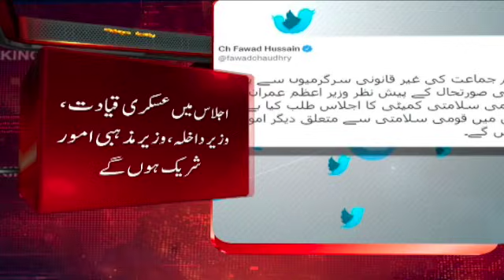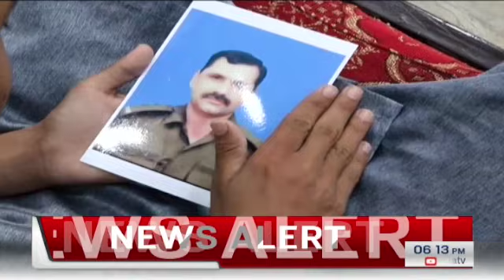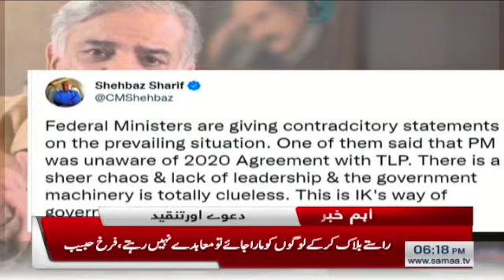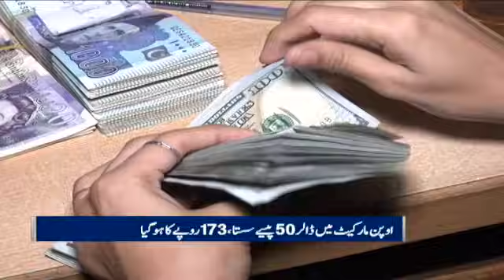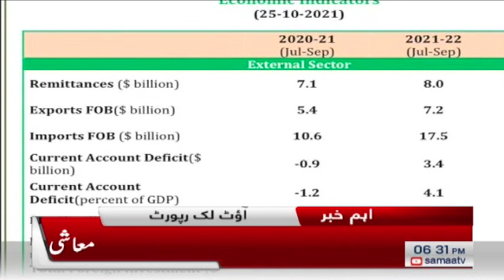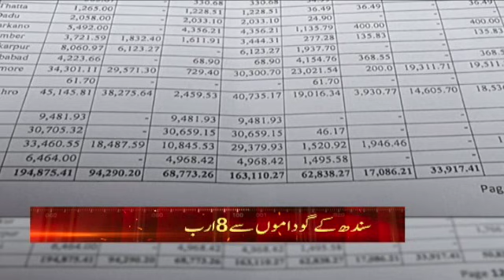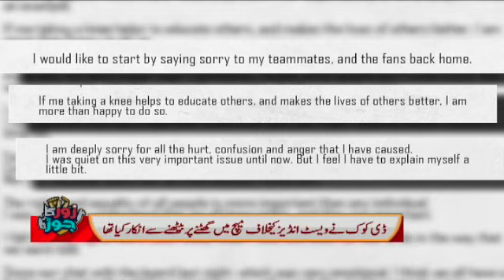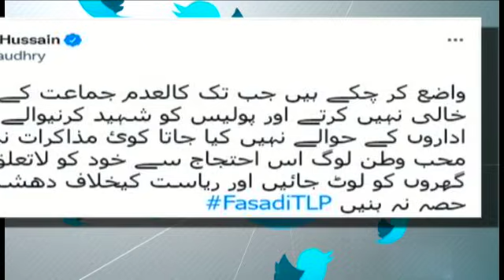Samaa news bulletin 6pm | SAMAATV - 28 Oct 2021